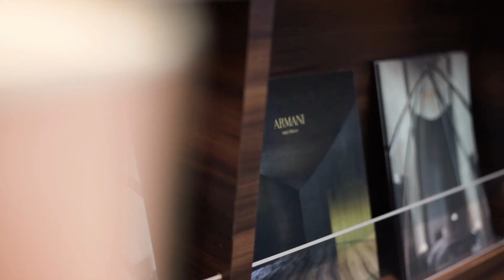10 Best Luxury Hotels in Dubai | Travel Video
Known for its opulence and extravagance, Dubai boasts an impressive array of luxurious hotels that offer world-class amenities and unparalleled service. Whether you're a seasoned traveler or a first-time visitor, you won't want to miss this comprehensive guide to the most luxurious hotels in the city. Join us as we explore the exquisite interiors, breathtaking views, and lavish facilities that make these hotels truly exceptional.

Travel Tips:
One of the most trusted travel booking websites (can be used to book airline tickets, hotel reservations, car rentals, cruise ships, and vacation packages)

I created this channel beacause I love traveling! This channel should be a place full of amazing places around the world and useful information for travelers. I always choose interesting places in one country/city/destination and me and my team bring you valuable information about these beautiful places!